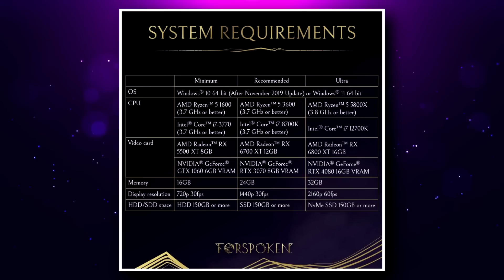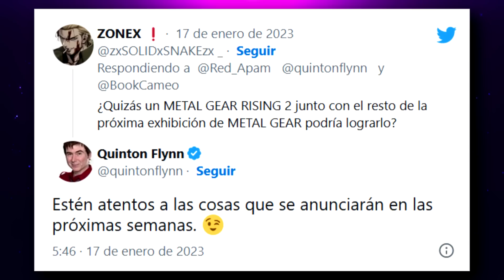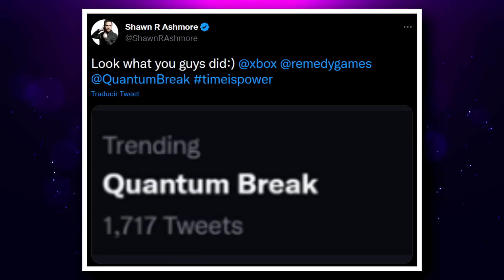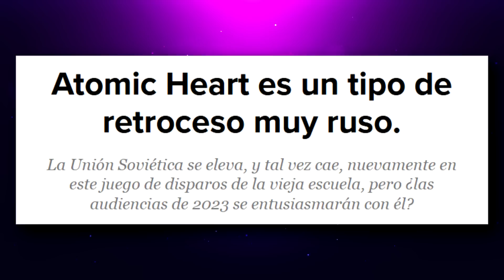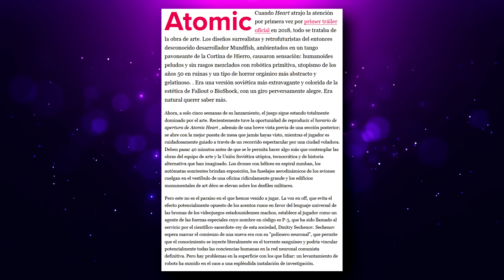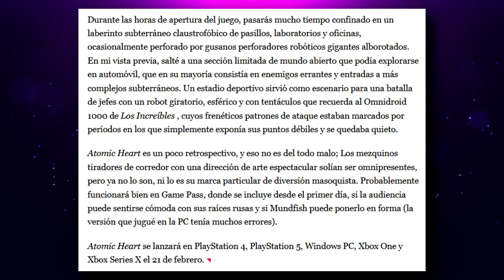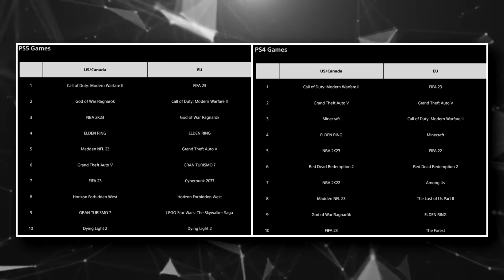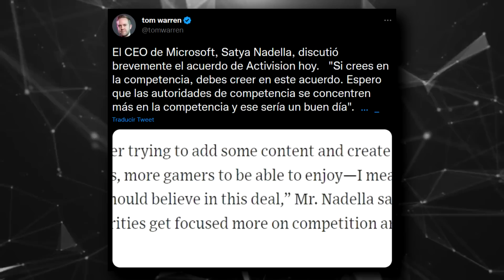SUICEDE SQUAD TENDRÁ UNA TIENDA Y BATTLE PASS | SATYA NADELLA HABLA DE ACTIVISION | ATOMIC HEART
00:00 | Intro
00:24 | The Last of Us se convierte en el segundo mayor debut de HBO
01:57 | Obtenga más información sobre  Forspoken
03:00 | Hogwarts Legacy
03:35 | Metal Gear Rising 2
05:01 | QuantumBreak 2
06:52 | Detalles de Atomic Heart
08:40 | Sigue la campaña en contra de Atomic Heart
10:31 | Lo más descargado de 2022 en PS Store
12:26 | Tencent ahora es propiedad parcial del gobierno Chino
12:59 | Federación Europea de Desarrolladores de Juegos apoya a Microsoft con Activision
13:41 | Satya Nadella, discutió brevemente el acuerdo de Activision
15:41 | Suicide Squad tendrá una tienda y battle pass